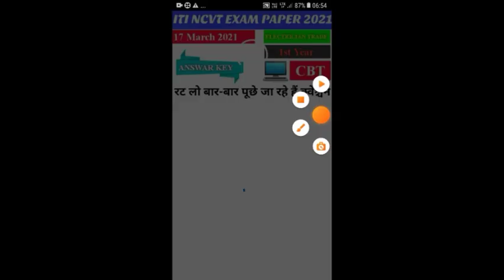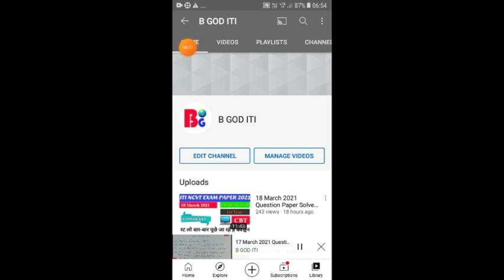19 March 2021 Question Paper Solved Hindi || All Trade |Ncvt iti electrician Trade Exam paper solved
इस वीडियो में 19 मार्च को जो इलेक्ट्रीशियन ट्रेड से एग्जाम हुआ था उसके क्वेश्चन दिए गए हैं जो आपके होने वाले एग्जाम में बहुत ही सहायक रहेंगे तो इन वीडियो को अंतिम तक जरूर देखें और इसे शेर करें

iti electrician theory class

workshop calculation and science class

Iti 1st Year exam pepar 17 March
17/03/21, 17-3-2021, 17 March 2021
Today exam pepar
बार-बार 18 March
2021 iti electrician theory